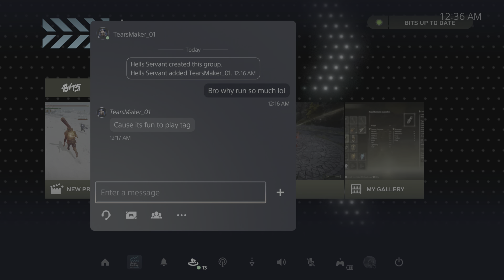I Don't Get People